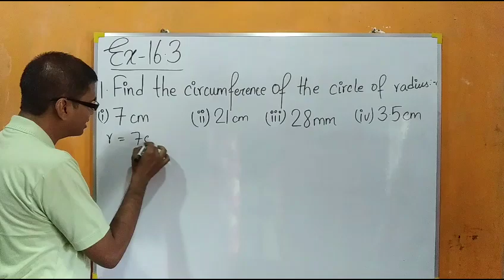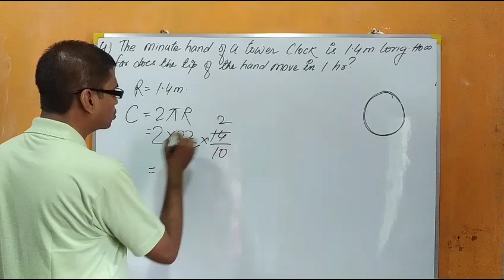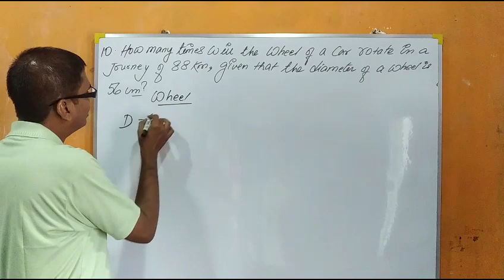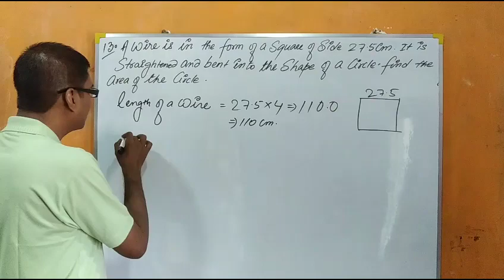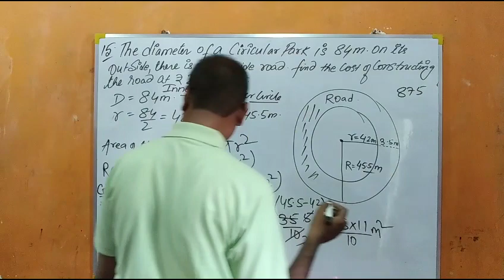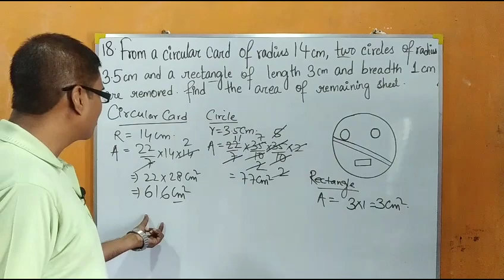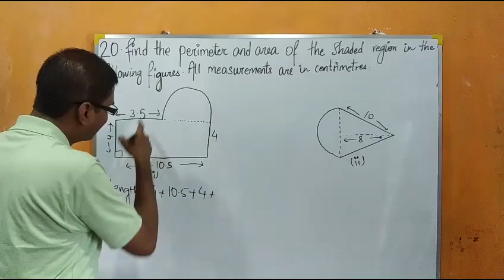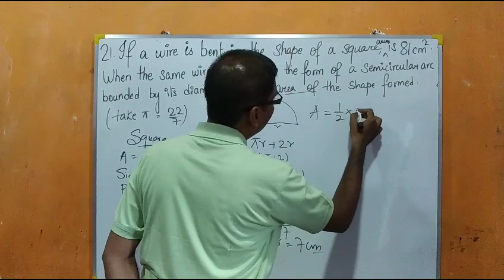Perimeter and area. ex-16.3.class7.ml aggarwal.